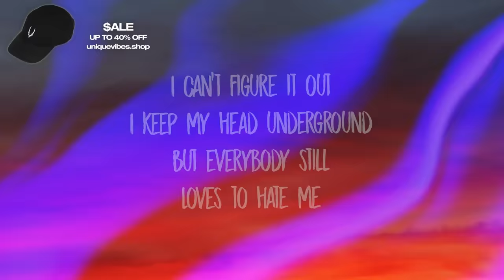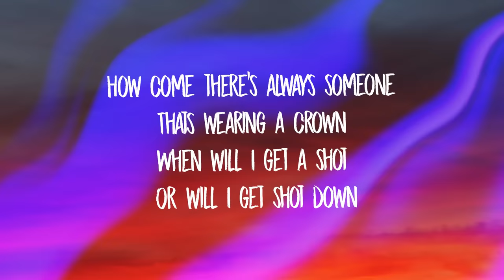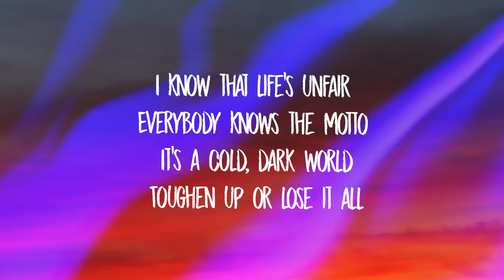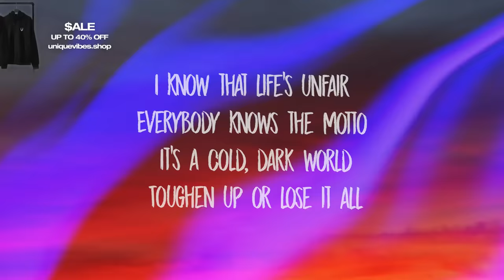CRÈME - LUCKY (Lyrics)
Welcome to the club where nobody is perfect

I keep my head underground
But everybody still
Loves to hate me

Feels so far away
From better days
I don't have any happy memories

How come there's always someone
Thats wearing a crown
When will I get a shot
Or will I get shot down

What will it take to change your point of view
Not everyone’s as lucky as you

Whooooooo

Is this all my fault
Don't have a fancy house
Or drive 100 cars
Yeah yeah

Where do I point the blame
Cuz I don't have a pretty face
Built for modeling

I know that life's unfair
Everybody knows the motto
It's a cold, dark world
Toughen up or lose it all

You can figure it out
Keep your head in clouds
They can’t hurt you from the ground
Yeah yeah

Lucky as you

They can’t hurt you if your heads in the clouds

Everybody wants to be a different person